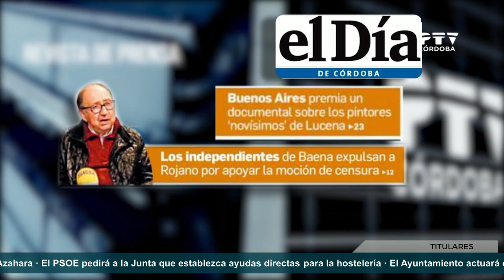Revista de prensa (16/11/2020)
Repaso a las portadas de los periódicos cordobeses, presentado por José Luis Arranz.